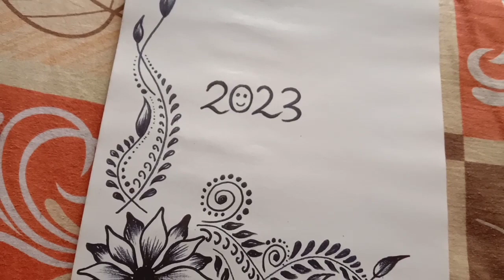Border side alpona design // Side alpona art